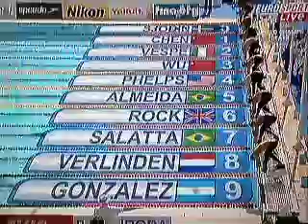Serie 200 Mariposa Hombres Mundial Natacion 2009 Roma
Serie 200 Mariposa Hombres Mundial Natacion 2009 Roma. Michel Phelps